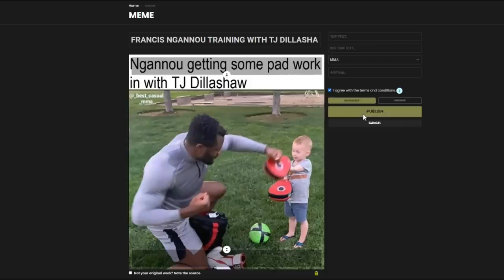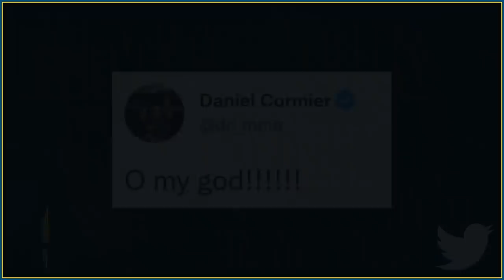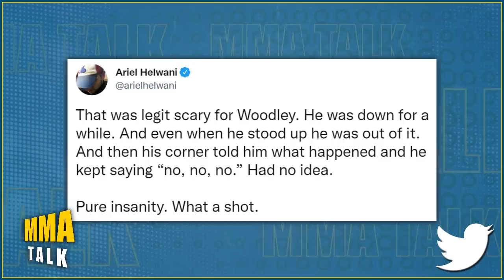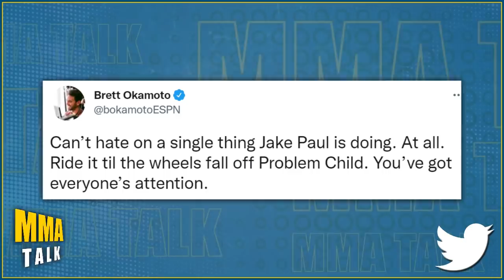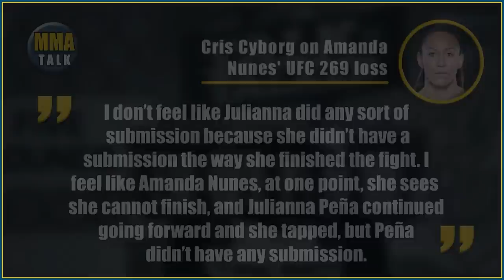MMA Community REACTS to the ONE PUNCH KO in Woodley vs Jake Paul 2,Khamzat RESPONDS to Vicente Luque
MMA COMMUNITY reacts to the one punch KO in Jake Paul vs. Tyron Woodley rematch - Tyron Woodley vs Jake Paul rematch
full fight video highlights knockout

00:00 - Intro
00:51 - Vicente Luque open to Khamzat Chimaev fight
02:25 - Chimaev responds to Vicente Luque's callout
02:54 - Reactions to Tyron Woodley vs. Jake Paul 2
04:17 - Bisping on Dustin Poirier's future in the UFC
06:21 - Cris Cyborg criticizes Amanda Nunes after UFC 269 loss